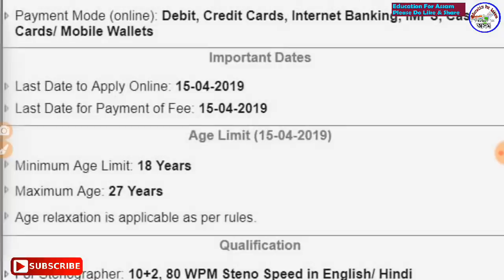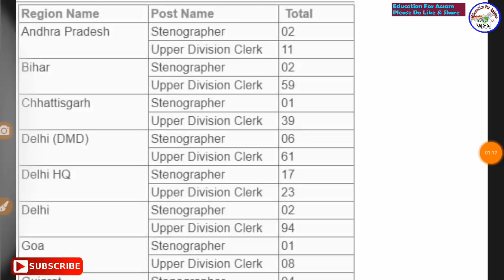চাকৰি খবৰ // Latest Government Job in Assam & All Over India // Education For Assam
চাকৰিৰ সকলো খবৰৰ ভিডিঅ March 2019 -